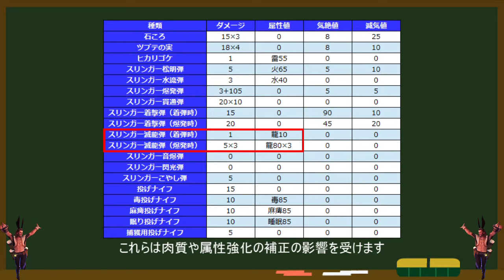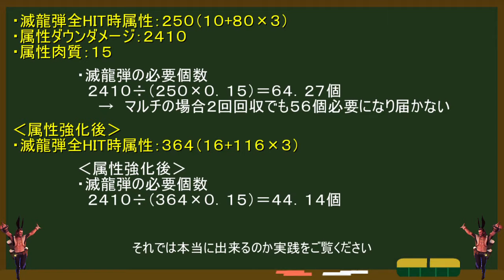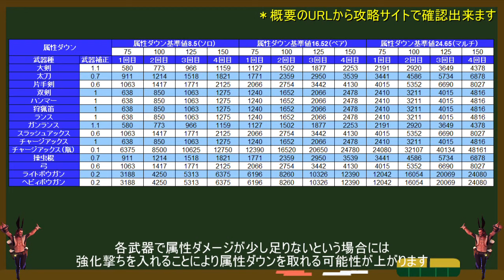アルバトリオン無属性武器で属性ダウンを取る方法と必要ダメージ ＭＨＷＩＢモンハンワールドアイスボーン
動画内の武器補正に誤りがありました。太刀１、片手剣０．７、双剣０．６
この事から強化撃ちは武器補正の影響を受けない、もしくは特殊な補正が存在する可能性があります。最新版は記事から確認をお願いします。

アルバトリオン　属性ダウンに必要なダメージ一覧
全スリンガー弾　強化撃ち時のダメージ・属性値・気絶値・減気値